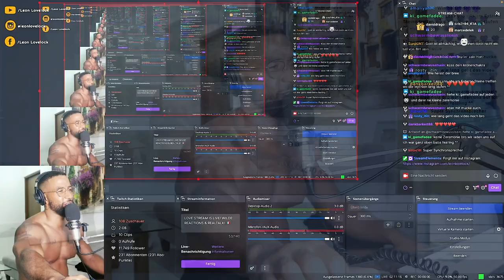WIE DU AUS DER MATRIX RAUS KOMMST 😱 DR. JOE DISPENZA! - Leon Lovelock